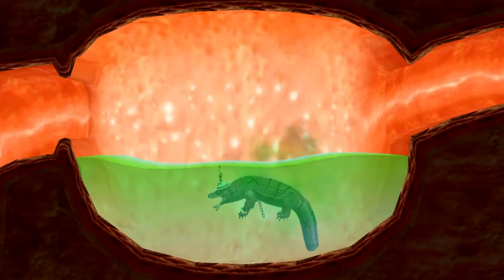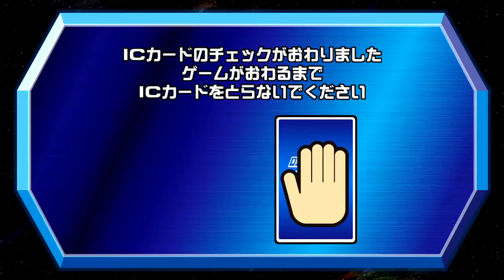1月3日(土)『百獣大戦グレートアニマルカイザービッガー』公認大会part6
1月3日(土)14時から開催された、『百獣大戦グレートアニマルカイザービッガー 銀河帝王杯』公認大会です。

エントリー21名　参加者16名

二回戦
第三試合　ヒイラギ VS バンロウ
第四試合　カオミ VS ハンセン
(敬称略)

大会ルール
ICカードの共有・貸し借り禁止、アドバイス禁止
対戦毎にデッキ変更可能(但し、相手のデッキを見てからのカード変更禁止)
機械のトラブル等で進行不能になってしまった場合は再試合
※上記は当店でのルールです、他の店舗様とは異なる場合があります。

※HD画質になっていない場合は右下の歯車アイコンから設定を「720ｐ」にしてご覧­ください(カクカクする場合は画質を下げてご覧下さい)

百獣大戦グレートアニマルカイザービッガーとは？
ファイターカード、フレンドカード、ミラクルカードに加え、新たにビッガーカードの四種類のカードを組み合わせて戦う、キッズカードゲームです。

画面が時々乱れるのはPCのスペック不足かもしれません、申し訳ありませんが、ご了承下さい。